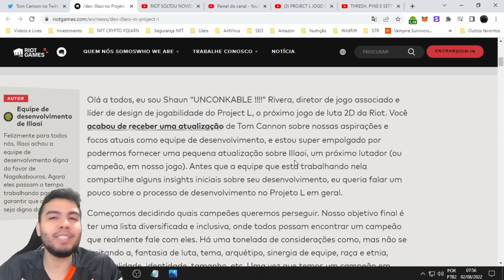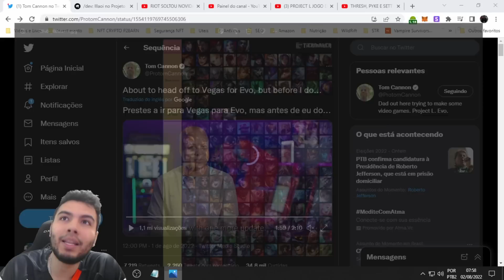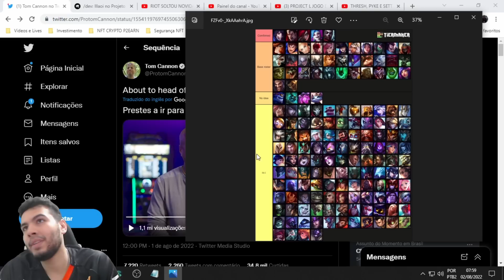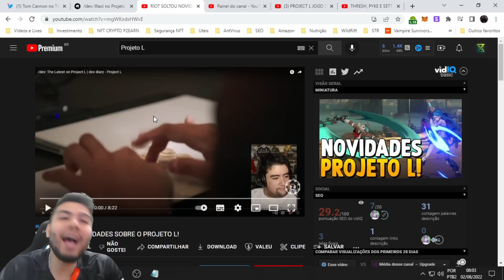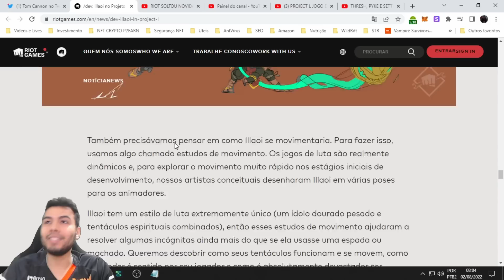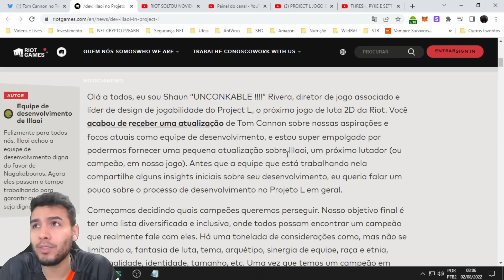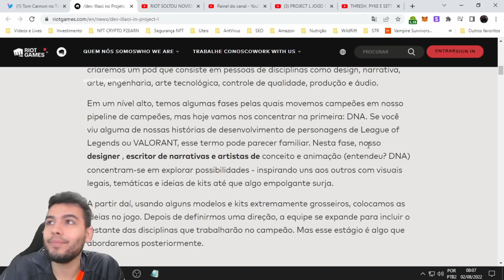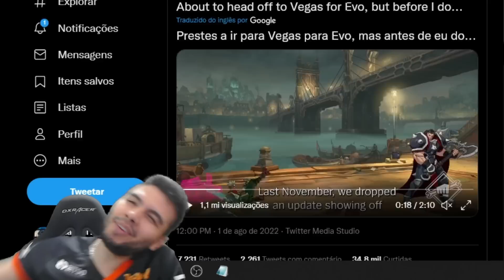Saiu o Beta do Novo JOGO de LUTA do WILD RIFT e Vai Ser Gratuito!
Neste Vídeo de League of Legends : Wild Rift falo um pouco sobre o Projeto L da Riot Games. Você já conhecia esse projeto de Fight Game que a Riot está fazendo com o universo do League of Legends? Está ansioso para jogar esse novo game?

𝗩í𝗱𝗲𝗼 𝗡𝗼𝘃𝗼:  Todo Dia as 12h e 18h

Parceiros Fixos:
• Riot Games